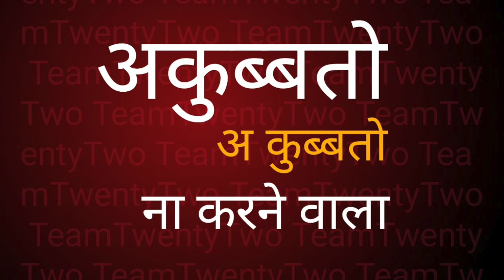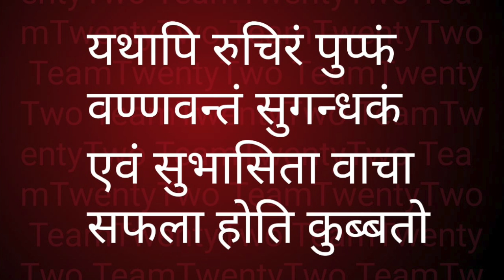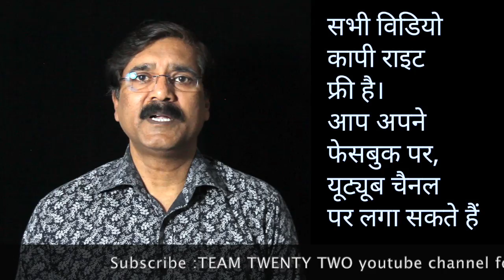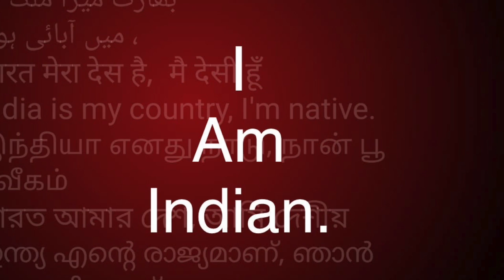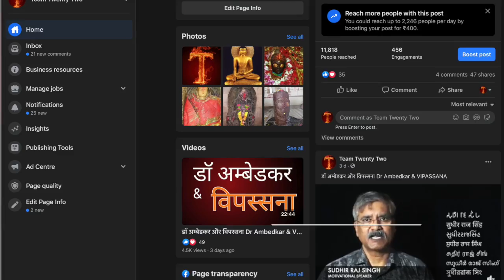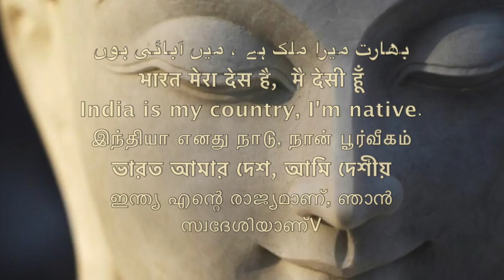Dhammapada 51 52, धम्‍म पद, The Buddha and His Dhamma - 536 || Sudhir Raj Singh ||Pali Language